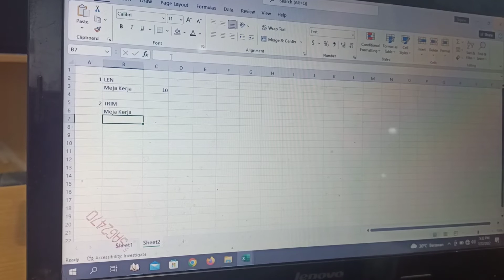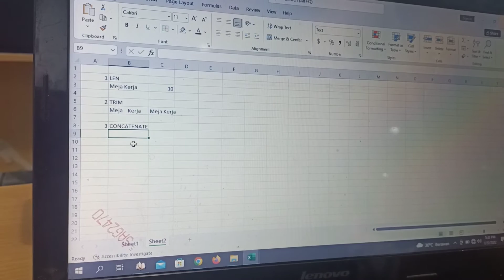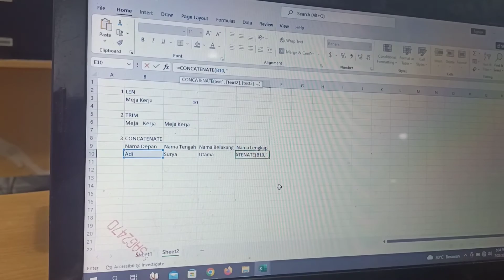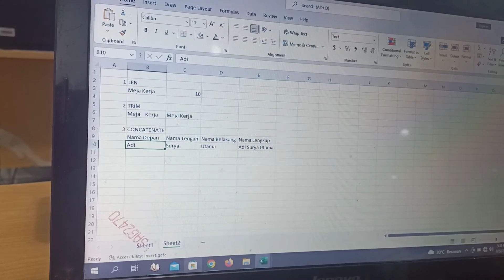Yeyen Nuryenti - Belajar Excel Part 2